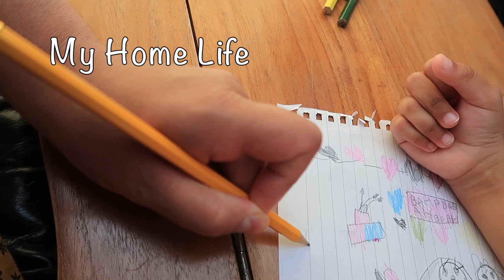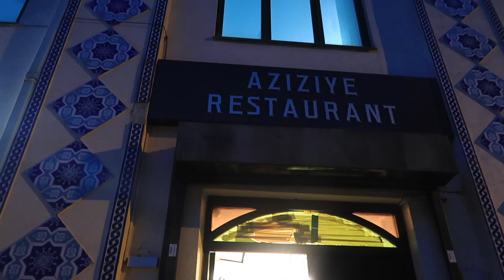End Of Kids Holidays||Weekend Vlog